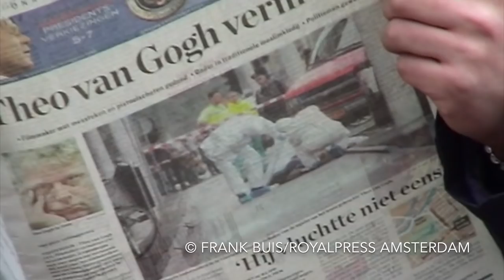Theo van Gogh doodgeschoten door Mohammed Bouyeri.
Minister Ronald Plasterk (Binnenlandse Zaken) wil toch dat er opnieuw gekeken wordt naar de moord op Theo van Gogh. Dat schrijft hij donderdag aan de Tweede Kamer. Het gaat dan speciaal om de periode na de moord, die moet worden bekeken.
Het handelen van de inlichtingendienst AIVD tot en met 2 november 2004, de dag waarop Theo van Gogh werd vermoord, is door de Commissie van Toezicht betreffende de Inlichtingen- en Veiligheidsdiensten (CTIVD) uitputtend onderzocht, schrijft hij. Maar ,,gezien de grote maatschappelijke impact van deze gebeurtenis en de vragen die er kennelijk nog leven over het handelen van de AIVD in dezen na 2 november 2004'' zal hij de CTIVD vragen dit nu ook nog te onderzoeken.
Plasterk reageert met het onderzoek op uitspraken van Officier van Justitie Frits van Straelen in Dossier EenVandaag vorige maand. Van Straelen sprak daarin de overtuiging uit dat er meer mensen bij de moord op Van Gogh betrokken waren dan alleen Mohammed Bouyeri. De Officier van Justitie had al eens vermoedens in die richting geuit, maar was niet eerder zo stellig.

“Ik ben ervan overtuigd dat Mohammed Bouyeri niet alleen gehandeld heeft”, aldus hoofdofficier Frits van Straelen vanavond in Dossier EenVandaag over de moord op cineast Theo van Gogh. Het strafonderzoek naar de moord op Theo van Gogh heeft ‘frusterend weinig opgeleverd’, aldus Van Straelen.

Hij was de officier van justitie die de dader, Mohammed Bouyeri alias Abu Zubair moest vervolgen. Het is dit jaar tien jaar geleden dat Van Gogh op de Linnaeusstraat in Amsterdam werd vermoord door de moslimextremist Bouyeri. De moordenaar van Van Gogh kreeg levenslang en was de enige persoon die hiervoor vervolgd werd. Van Straelen: “Er zijn bijvoorbeeld aanwijzingen dat er mensen de route van Theo van Gogh zijn nagegaan en voor het vuurwapen hebben gezorgd.” Bouyeri, die lid was van de terroristische Hofstadgroep, is ook gefinancierd, omdat hij sinds mei van het jaar waarin Van Gogh vermoord werd geen uitkering meer kreeg.

Gewiste opnames
De CTIVD, de toezichthouder van de AIVD, constateert dat de AIVD ‘verzuimd heeft informatie dat de Hofstadgroep met iets bezig was te delen met de regionale politiekorpsen en inlichtingendiensten’ en spreekt van een gemiste kans. Dit stelt Bé Lutken, oud-korpschef van Rotterdam en oud-onderzoeker van de CTIVD in Dossier EenVandaag.

De AIVD luisterde de Hofstadgroep af, maar verstrekte het Openbaar Ministerie alleen de opnames van na de moord, en niet die van de cruciale periode daarvoor. “Veel opnames waren al voor 2 november gewist”, aldus Van Straelen. Ook zou de AIVD bepaalde opnames niet willen afgeven uit bronbescherming. Een maand voor de moord werd bovendien een audiobewerker van de AIVD gearresteerd wegens het verstrekken van informatie aan leden van de Hofstadgroep, waaronder aan Bouyeri. “Voor mij is niet duidelijk welke informatie hij precies verstrekt heeft”, aldus de officier van justitie.

Optreden ministers ‘onhandig en risicovol’
Op 10 november, acht dagen na de moord, schrijven de ministers Donner (Justitie) en Remkes (Binnenlandse Zaken) aan de Tweede Kamer dat de AIVD goed werk heeft geleverd. Lutken, oud-CTIVD, zegt hierover: “Ik heb wel gedacht: ze durven wel. Zo vlak, na zoiets. Zo echt concreet schrijven: geen fouten gemaakt. Niks te verwijten. Dat kun je eigenlijk niet doen. Daarvoor is het onderzoek te kort geweest en ben je alleen afgegaan op informatie van de dienst zelf. Ik vond dat niet zo gelukkig. Onhandig en risicovol!”

Heropening onderzoek
De SP pleit voor heropening van het onderzoek, aangezien het OM stelt ervan overtuigd te zijn dat Mohammed  Bouyeri niet alleen handelde. Ronald van Raak (SP) wil dat eventuele medeplichtigen alsnog voor de rechter kunnen worden gebracht.
Nu in HD en met politiescanner geluid gemonteerd.